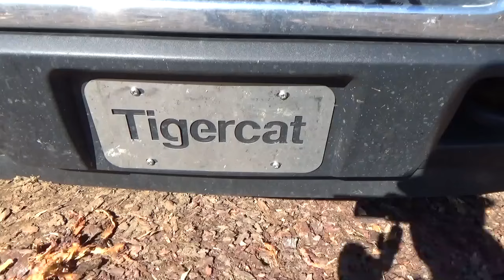A visit from Derrick!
Little brother Derrick came to the woods for a visit